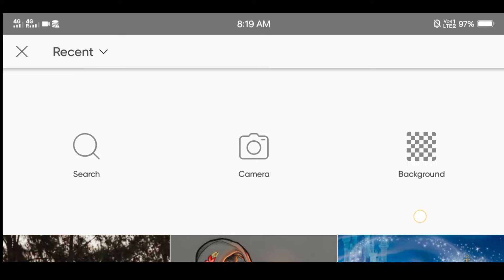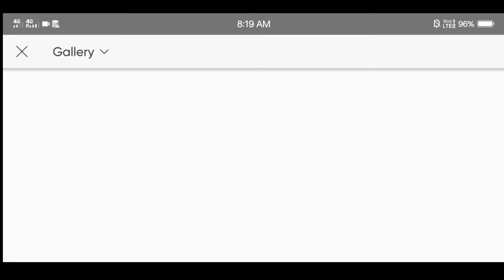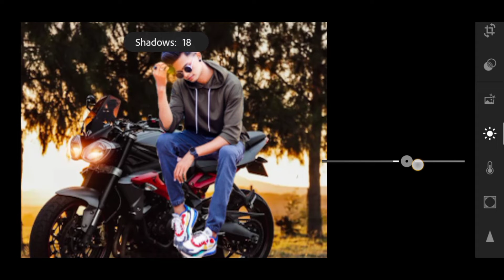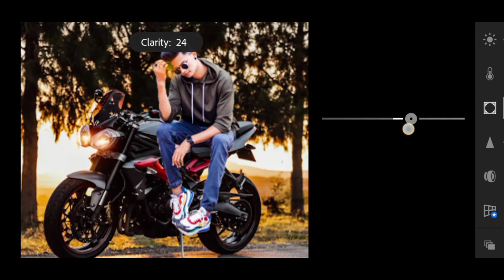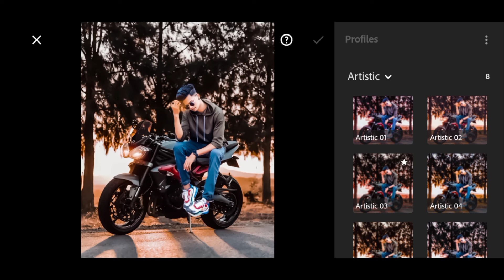Bike pose only 1 click me kro Photo editing video bike backgrounds photo editing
Bike pose only 1click me karo photo editing video bike backgrounds photo editing

🤩friends video 📷 mast laga 😍 hain to
Jarur 🤗 karna
Thanks 😍

Png sunlight
Png Black light